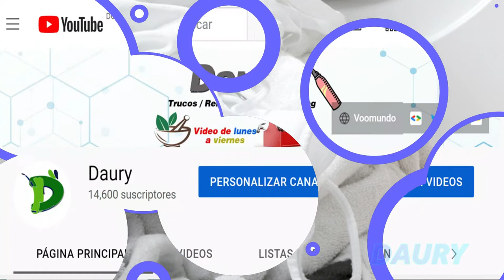Cómo clasificar la ropa para lavar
Antes de lavar es importante dividir la ropa.
No todo se puede lavar al mismo tiempo, y por eso que debe saber cómo clasificar; por colores y por grado de suciedad (que influirá principalmente en la temperatura) y por el tipo de tejido.